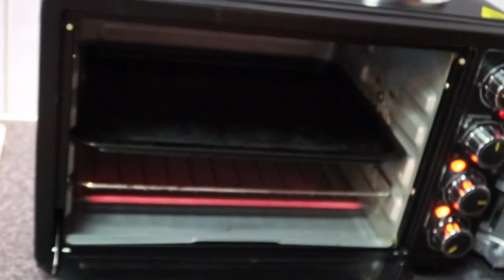How To Bake TRIPLE CHOC FUDGE BROWNIE | 35minutes Baking | Quick & Easy Bake | ShaSha Kolme Vlogs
Quick And Easy Bake Tripple Choc Fudge Brownie that you can try at in your Kitchen.

shasha kolme